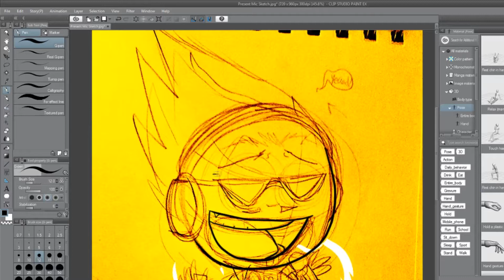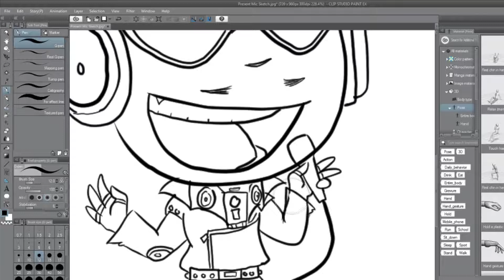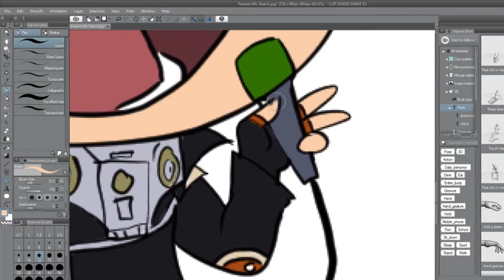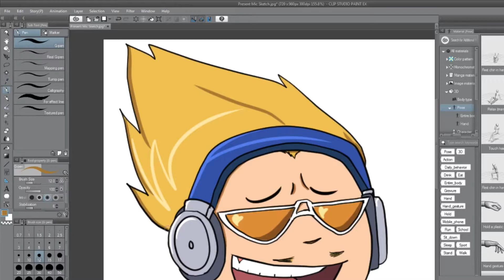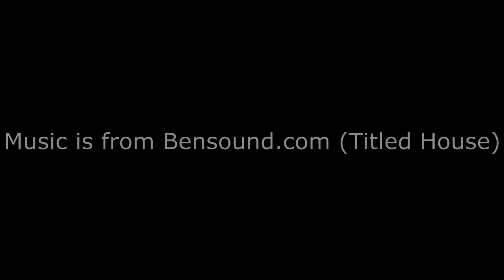Present Mic WIP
Are you ready to rock?! Present Mic is in the house!

Present Mic belongs to My Hero Academia (MHA)